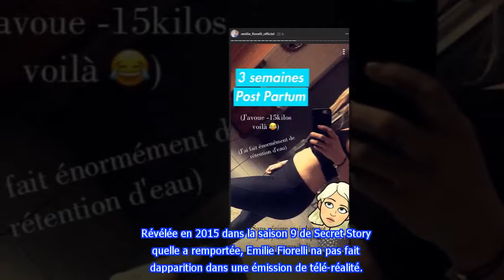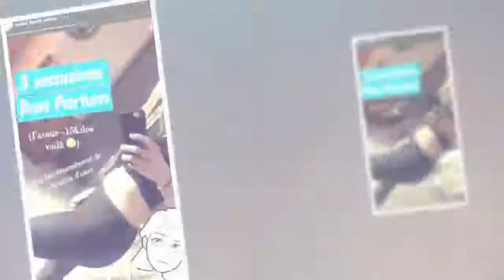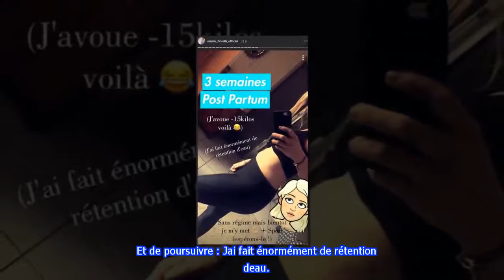Emilie Fiorelli maman : elle dévoile sa silhouette post-grossesse sur Instagram (Photo)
En avril dernier, Emilie Fiorelli a donné naissance à son premier enfant, une petite fille prénommée Louna. Et quinze jours après son accouchement, elle a dévoilé sur Instagram sa silhouette post-grossesse. Non Stop Reality vous en dit plus.